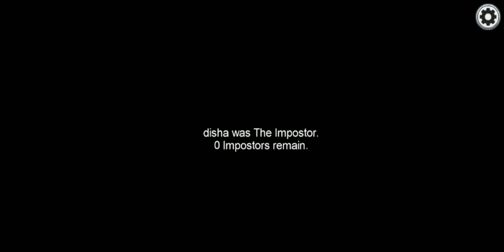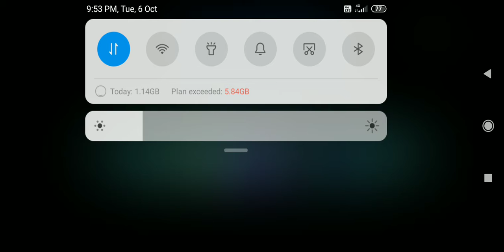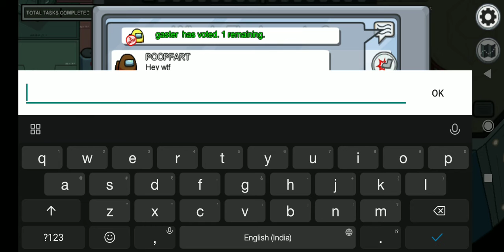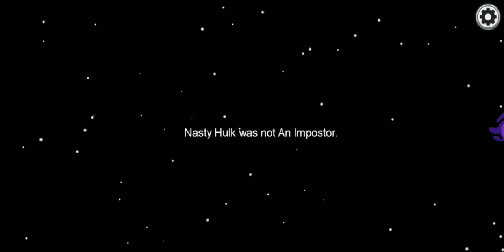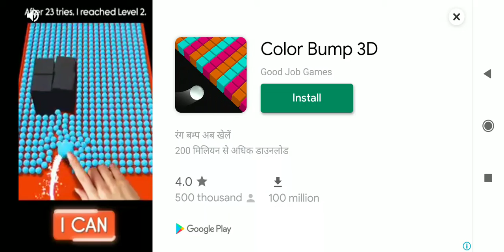Playing most popular game...AMONG US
Hello dosto channel pe new video aachuki he so much watch.